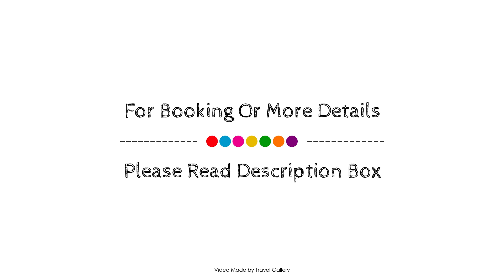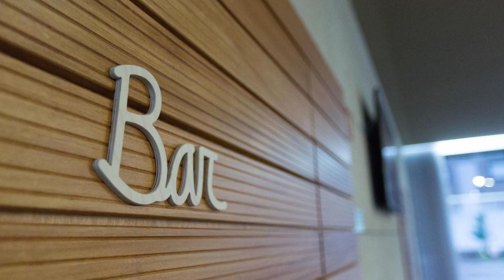Prazer da Natureza Resort & Spa, Caminha, Portugal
About Property:
Ideally located in the Vilar De Mouros area, Prazer da Natureza Resort & Spa promises a relaxing and wonderful visit. The property offers a high standard of service and amenities to suit the individual needs of all travelers. Service-minded staff will welcome and guide you at Prazer da Natureza Resort & Spa. Each guestroom is elegantly furnished and equipped with handy amenities. The property offers various recreational opportunities. Convenience and comfort make Prazer da Natureza Resort & Spa the perfect choice for your stay in Caminha.
Searching For
1. Prazer da Natureza Resort & Spa - Caminha
2. Prazer da Natureza Resort & Spa - Caminha Virtual Tour
3. Prazer da Natureza Resort & Spa - Caminha Rooms
4. Prazer da Natureza Resort & Spa - Caminha Amenities
5. Prazer da Natureza Resort & Spa - Caminha Videos
6. Prazer da Natureza Resort & Spa - Caminha Offers
7. Prazer da Natureza Resort & Spa - Caminha Deals
Audio Credit:
Track Title: Reasons To Hope
Artist: Reed Mathis